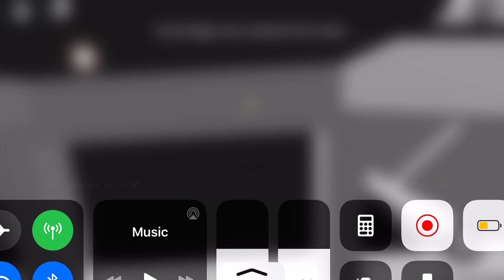rockeet ship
sry i havent uploaded since may
i needed brake

not available in some countries like denmark

i will not monetize this channel